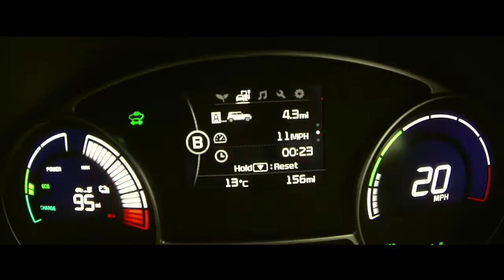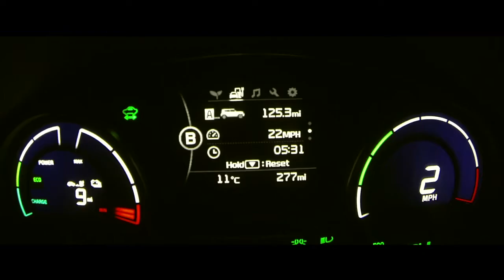Kia Soul EV Range Test UK - Bolton Kia Soul EV Specialists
Bolton Kia - Europe's No.1 Kia Dealer, wholly owned by Kia Motors UK and the only Soul EV Specialist in the North West.

Take a look at Kia Motors UK's new video where our Kia Soul EV is put to the test to see how many miles it can clock on a full charge. The video demonstrates the Kia Soul EV can better its homologated 132 mile range with charge to spare!

Since the Kia Soul EV's UK launch in October 2014, its homologated range of 132 miles has been a positive talking point as it brings a new benchmark to its class. To prove this statement of excellence, Kia Motors UK set up a real-world range test, neutrally conducted by external eco and green car experts, Next Green Car.

For more information on the new Kia Soul EV in the North West, visit the Bolton Kia Soul EV